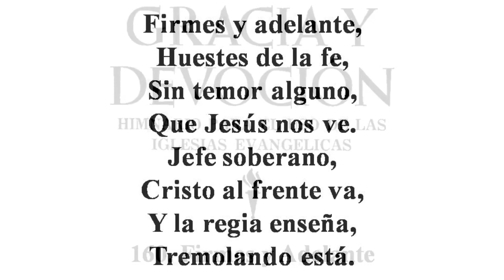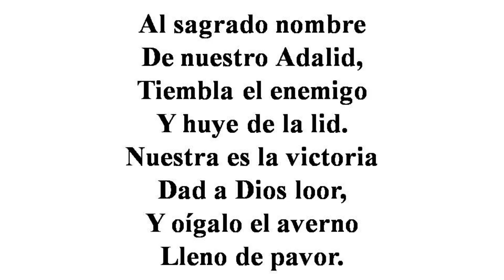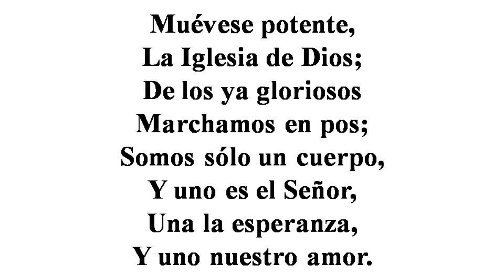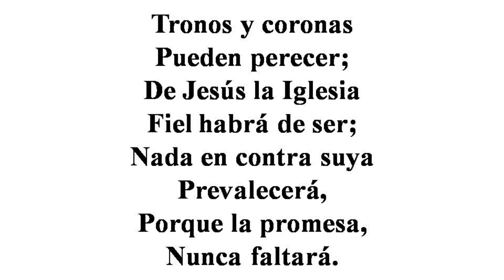160 Firmes y Adelante